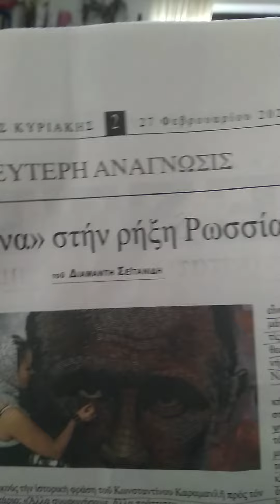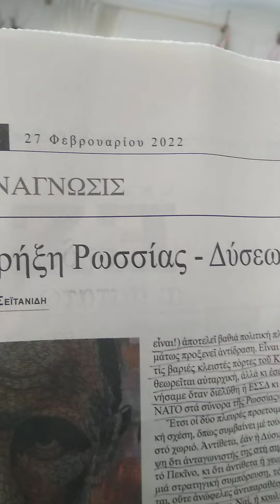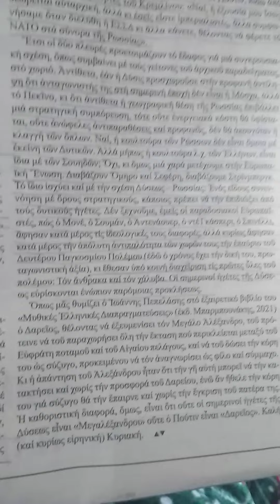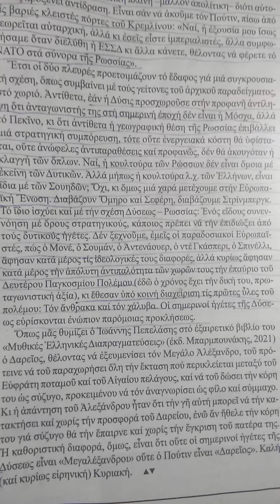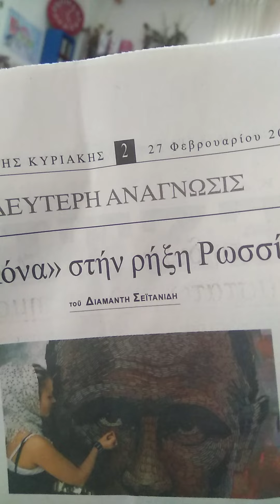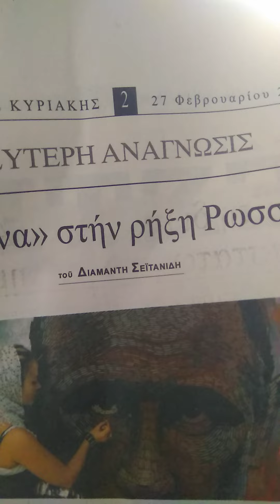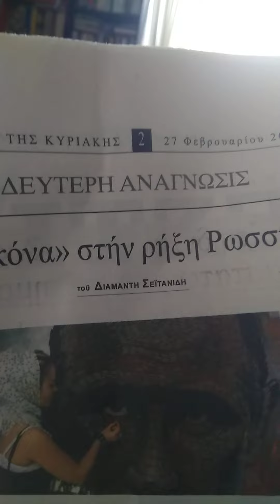Τον λένε Βλαδίμηρο,που σημαίνει αυτός που έχει όλη την δύναμη στα χέρια, δεν τον λένε Αδόλφο.